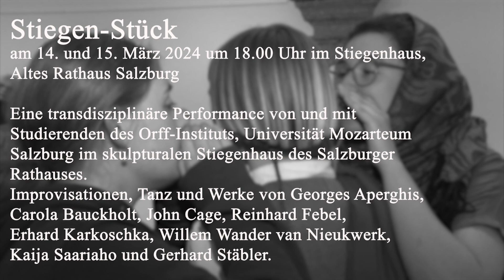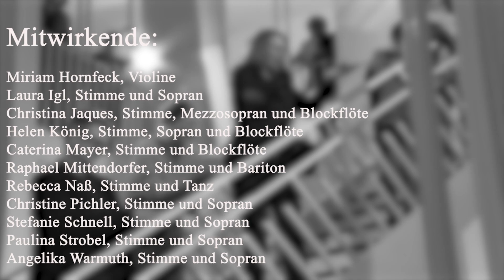Stiegen-Stück. Studierende des Mozarteum Salzburg, Konzeption und Regie Prof.in Angelika Luz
Stiegen-Stück
am 14. und 15. März 2024 um 18.00 Uhr im Stiegenhaus, Altes Rathaus Salzburg

Eine transdisziplinäre Performance von und mit Studierenden des Orff-Instituts, Universität Mozarteum Salzburg im skulpturalen Stiegenhaus des Salzburger Rathauses.
Improvisationen, Tanz und Werke von Georges Aperghis, Carola Bauckholt,
John Cage, Reinhard Febel, Erhard Karkoschka, Willem Wander van Nieukwerk,
Kaija Saariaho und Gerhard Stäbler.

Mitwirkende
Miriam Hornfeck, Violine
Laura Igl, Stimme und Sopran
Christina Jaques, Stimme, Mezzosopran und Blockflöte
Helen König, Stimme, Sopran und Blockflöte
Caterina Mayer, Stimme und Blockflöte
Raphael Mittendorfer, Stimme und Bariton
Rebecca Naß, Stimme und Tanz
Christine Pichler, Stimme und Sopran
Stefanie Schnell, Stimme und Sopran
Paulina Strobel, Stimme und Sopran
Angelika Warmuth, Stimme und Sopran
Licht
Alexander Gollwitzer und Felix Stanzer
Konzeption und Regie
Prof.in Angelika Luz
Leitung
Prof.in Angelika Luz, Univ.-Prof. Helge Musial, Univ.-Prof.in Anna Barbara Töller

Wir danken der Stadt Salzburg für die Kooperation und insbesondere
Frau Mag. Gabriele Wagner / Bildende Kunst und Stadtgalerien für die
freundliche Zusammenarbeit.